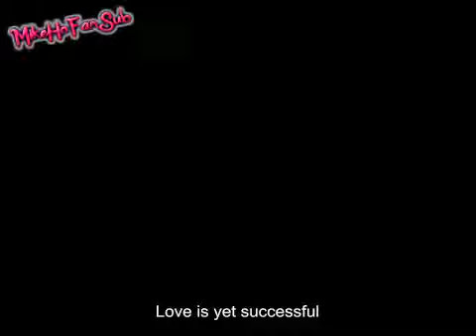[Eng Sub] Love Keeps Going Trailer 1